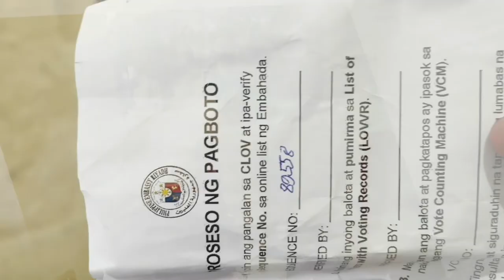NANALO BA ANG MGA BINOTO MO? THE ELECTION 2022 RESULTS